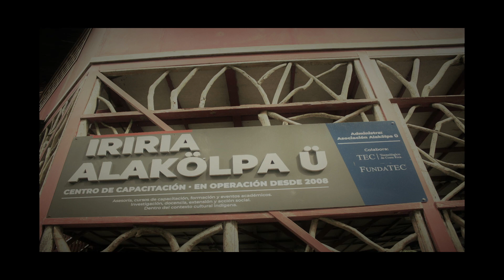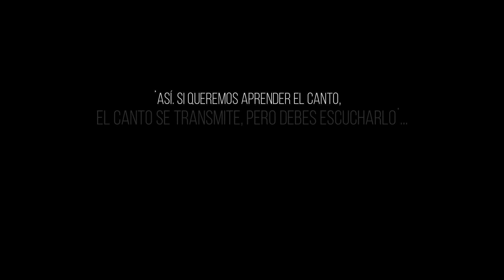Documental Mujeres que cantan Encuentro de Cantoras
Proyecto Becas Taller 2023